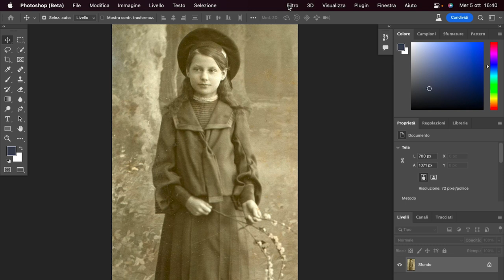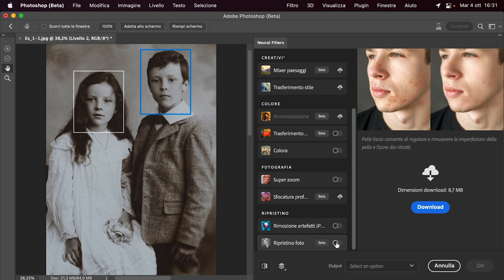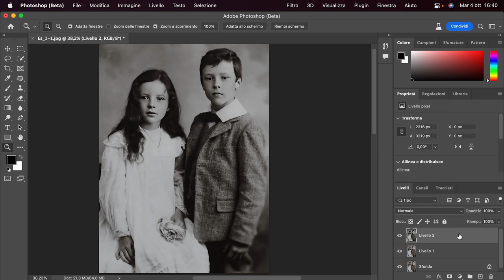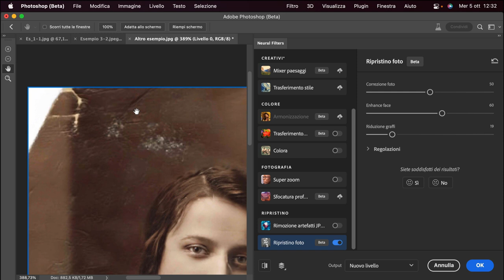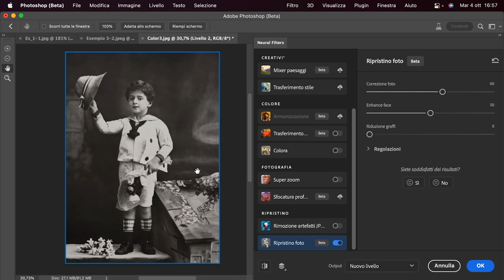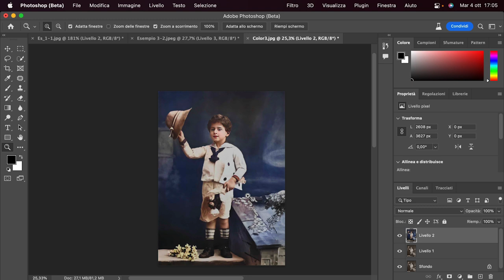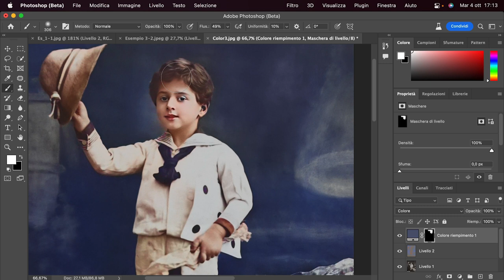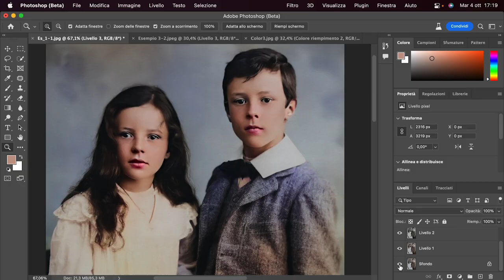NUOVO Filtro per Restaurare Vecchie Foto in Photoshop!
Scopri come funziona il nuovo filtro Ripristino in Photoshop.

In questo video vedremo un nuovo filtro che si basa sull’intelligenza artificiale che ci consente di restaurare vecchie foto con un semplice click.

Il Filtro Ripristino non è ancora disponibile in Photoshop 2022. In questo video vedremo come ottenerlo, come funziona e quali sono i suoi limiti.

00:00 - Introduzione

01:41 - Come funziona

05:02 - Rimuovere Graffi e Pieghe

08:57 - Colorare l’immagine

11:41 - I trucchi per colorare nel modo giusto

16:36 - Conclusione e Consiglio Finale